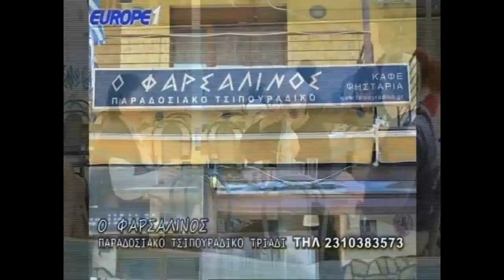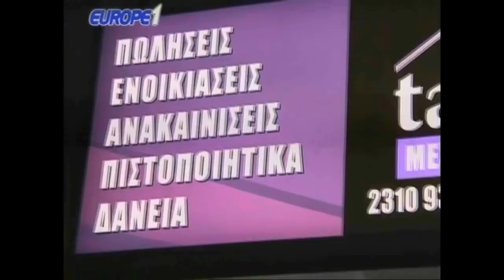Λέτε τελικά να αθωωθεί ο ΠΑΟΚ με την ΑΕΚ?